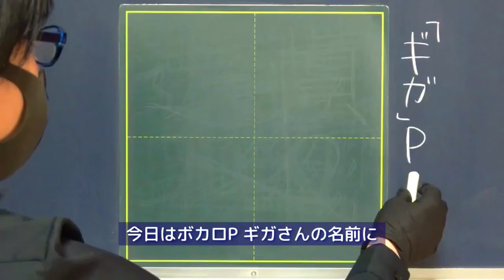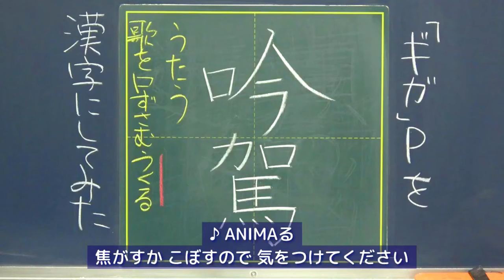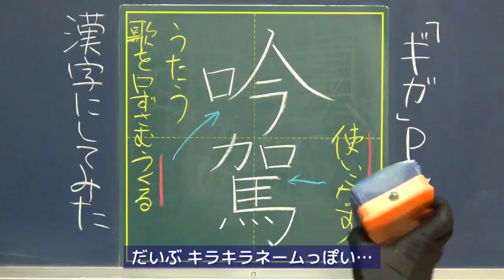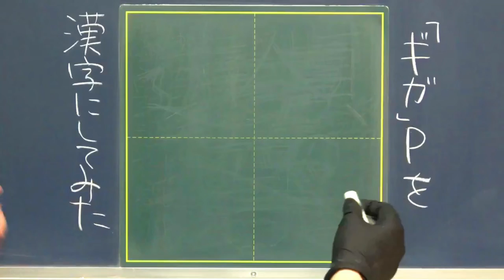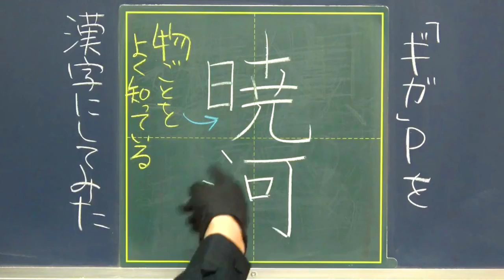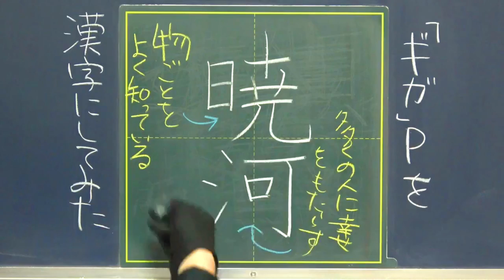【推し語り】Adoが好きなら Giga Remixも聴いてください！！！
今まで、
カタカナや英語表記のみの人名は避けてきたんですが、
漢字で意味を込めちゃえばいいじゃね？
って思いついたので、勝手に命名してみました。
キラキラネームすぎてごめんなさい。

0:00 今回の趣旨

0:31 ①吟駕

3:09 ②暁河

●関連URL
是非！！！！！！！！！！！
激アツですので！！！！！！！！！！！
最後の最後でも鳥肌立ちまっせ！！！！！！！！

▷Giga 作品一覧（ニコニコ動画のマイリスト）
Gigaさんのニコニコマイリスです。
いろーーーんなアーティストとのコラボやボカロ曲満載の満載です。
膨大な数の作品に関わってるので、結構知らないのもあったりして…発掘も楽しいです！

▷Ready  Steady Giga ver.
2021年2月現在は聴けます。消さないで欲しいなあ…

▷ANIMAる Giga ver.
※カレーを盛大にこぼして大惨事になりました

本当に、いい（語彙力が来い）。
本人曰く、題名は適当らしいです。

▷LUVORATORRRRRY！
2014年シリーズの4曲！！！！！（厳密には2014年じゃないのも混じってますが）ぶちアがります！！！！

2018年のマジミラテーマソング！
フロアが沸き上がります！

かなりエロいアダルトな曲です、垂涎。
EVO+さんの声が引き立つ音の入れ方が最高…

−MANDARA  FACT−はインストということもあって、単体の動画はないのですが、Reolさんのアルバム『事実上』のXFDの2分39秒から、少しだけ聴くことができます。聴ける部分は短いですが、お菊さんのつくる映像のカッコよさも相まって、十分楽しめます。

●動画編集
▷たちばなつばさ（Twitter）